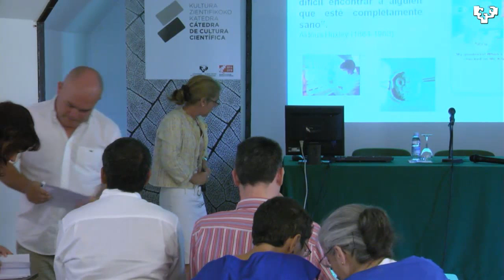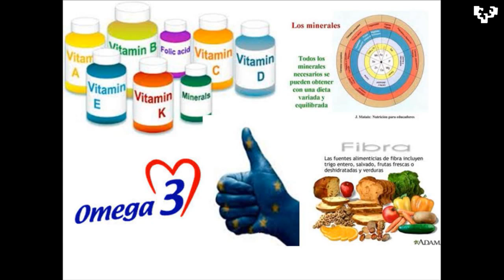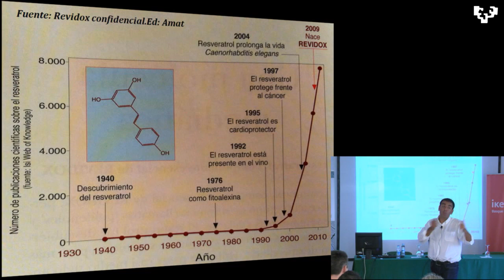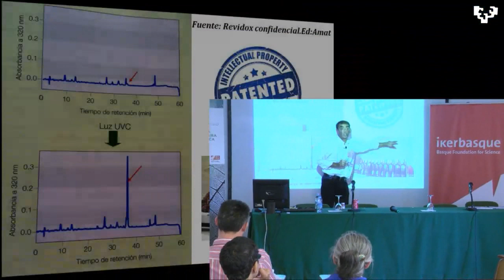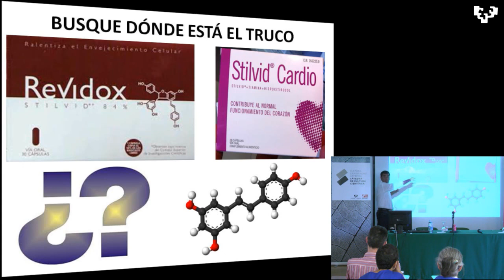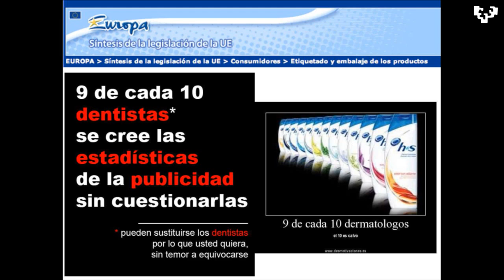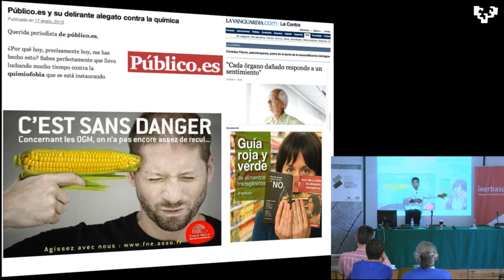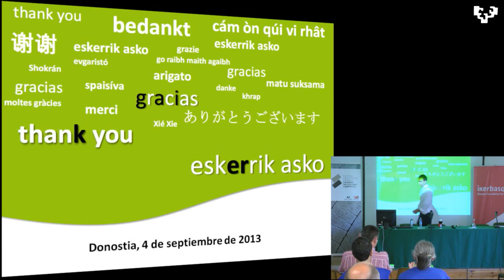13UIK-20130904-B5-JM López Nicolás-Malos usos de la cienc